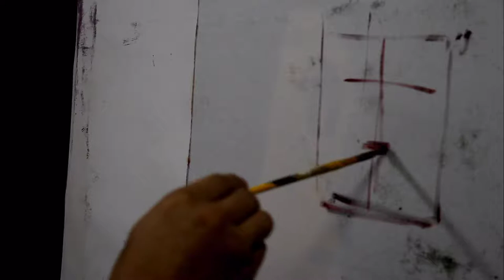Oil painting art portrait - Viet Nam